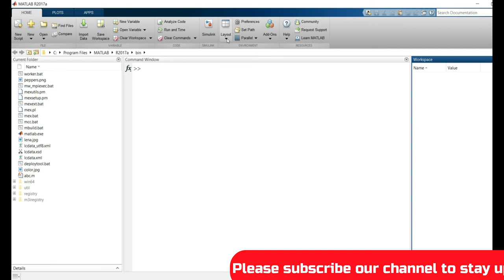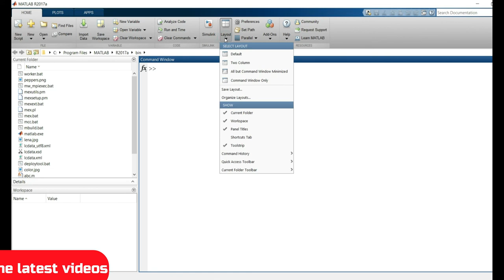MATLAB tutorial 2 | Types of layout in MATLAB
This MATLAB tutorial explains the types of layout available in the MATLAB.

eaglefoundation.co.in